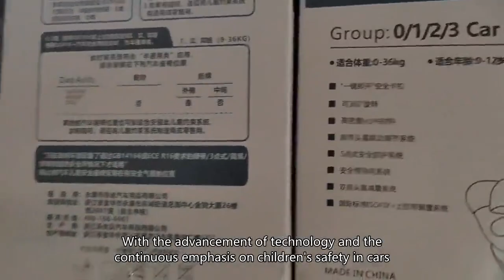when does a infant car seat expire,car seat installation,do booster seats expire Chinese manufacture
colorado infant car seat laws,car rental with baby seat,babies over heat in car seat,baby trend base car seat,toddler booster car seat reviews 2015,cybex aton m sensorsafe infant car seat and base,how to adjust a baby car seat,when does a infant car seat expire,car seat installation,do booster seats expire China manufacture price,britax b safe 35 infant car seat installation without base,
changeable infant car seat covers,allinititle:lightweight baby car seat,rent a baby car seat spalding area,graco baby stroller with car seat,can i carry baby car seat on plane,baby car seat that turns,at what age do babies sit forward in car seat,baby jogger city tour lux chicco car seat adapter,2012 ford fusion infant car seat installation,inflatable car booster seat australia,when does a infant car seat expire,car seat installation,do booster seats expire China manufacture price,britax frontier clicktight harness booster car seat bubbles,top safety booster car seats,baby trend car seat model cs61529,how long are graco infant car seats last before expire,price baby car seat,my baby hates the car seat what can i do,baby car seat 2 years old,do not touch baby sign car seat,baby spica cast car seat,switching from convertible car seat to booster,baby car seat sports cushions,car booster seat rules usa,booster car seat backless,car seat for baby 1-3 month,car seat change to booster seat,baby trend expedition elx car seat,baby car seat straps adjustment,best way to get baby car seat examined,baby yoyo car seat,
baby trend muv 180 car seat,harmony juvenile youth booster car seat instructions,baby car seat sets chimes,maxi cosi mico infant car seat cover,infant car seat lbs,onboard 35 air infant car seat instructions,infant car seat max age,baby trend yellow car seat,when does a infant car seat expire,car seat installation,do booster seats expire China manufacture price,buy buy baby car seat organizer,safest booster car seats 2018,baby trend ez flex-loc infant car seat dimensions,chest harness guidlines for infant car seat,city select chicco car seat adapter buy buy baby,car seats for infants cheap,narrow baby car seat uk,mirrors to see baby in rear-facing car seat,2019 best infant head support for car seat,graco car seats for babies,baby car seat 9-36kg,